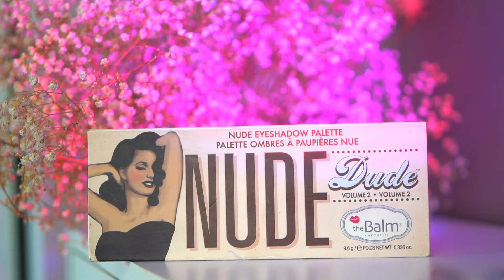КЕЙС Визажиста для СТАРТА 💜 Бюджетная Косметика и Немного ПРОФА 💜 Лучшая Косметика За Все ГОДЫ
В этом видео хочу показать свои самые любимые позиции в работе как для Визажиста, так и для Любителей Косметики

Список Косметики:
1. SelfieLab Тонер для лица YOUNG Арт. 29239810
2. FarmStay Сыворотка для лица увлажняющая Арт. 12425854
3. MEDIHEAL, N.M.F, интенсивный увлажняющий крем
4. CeraVe Увлажняющий крем для сухой кожи Арт. 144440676
5. Устойчивый тональный крем Estée Lauder Double Wear Stay-In-Place Makeup
6. Насадка на тональный крем Estée Lauder
7. BB крем Missha Perfect Cover
8. PAESE Тональный крем для лица Lifting Арт.Wb 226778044
9. Hean Эмульсия Smart drops DARKENING BROWN Арт.Wb 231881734
10. Hean Эмульсия Smart Drops BRIGHTENER Арт.Wb 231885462
11. Belor Design Подводка для бровей Color Brow Тон 02 и 04
12. Belor Design Карандаш для Бровей Автоматический Browista 204 Арт.Wb 91813931
13. Art-Visage Гель для бровей Арт. WB 25397673
14. LUXVISAGE Жидкие матовые тени для век Matt tint водостойкие Арт.Wb 43756739
15. RELOUIS Тени для век PRO SATIN LIQUID EYESHADOW
16. Vivienne Sabo Карандаш для глаз гелевый Liner Virtuose
17. EVELINE Подводка для глаз ультрастойкая серии Precise Brush Арт. WB liner 33230273
18. Палетка теней для век theBalm Nude Dude
19. Lorac PRO MATTE EYE SHADOW PALETTE
20. Палетка теней для век LN Professional Infinity Color Eyeshadow palett
21. SHIK Starlight Single Eyeshadow тон Capella
22. Belor Design Тушь для ресниц черная Bad Doll объемная Revolution Арт. WB 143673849
23. Тушь для ресниц водостойкая Catrice Glam & Doll
24. L'Oreal Paris Увлажняющий консилер Alliance Perfect True Match 3-5N Арт. WB 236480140
25. Belor Design Консилер для лица Арт. WB 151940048
26. Водостойкий консилер Catrice LIQUID CAMOUFLAGE
27. Пудра для лица для безупречного покрытия с эффектом сияния Laura Mercier CANDLEGLOW
28. Светоотражающая пудра Hourglass ambient lighting powder
29. Пудра для кожи вокруг глаз Inglot Under eye powder smoothing
30. Скульптурирующее средство для лица SHIK Perfect liquid contour тон 01
31. Белордизайн Кремовый скульптор-стик для лица MULTITALENT Арт. WB 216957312
33. Belor Design Хайлайтер для лица сухой Incredible Hollywood тон 01 Арт. WB 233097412
34. Belor Design Румяна для лица сухие сияющие VELVET TOUCH тон 103 Арт. WB 61360159
35. Belor Design Пудра для лица рисовая матирующая фиксатор Final touch Арт. WB 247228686
36. Belor Design Блеск для губ стойкий матовый Super Stay тон 222, 224, 221, 218, 207, 212
37. RELOUIS Блеск для губ PRO Lip Glass жидкое стекло Арт. WB 43062664